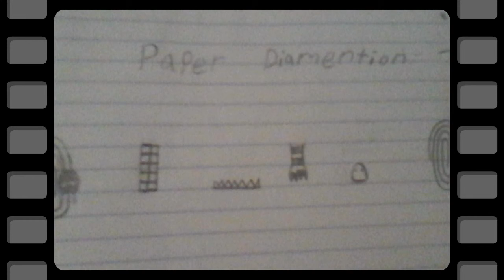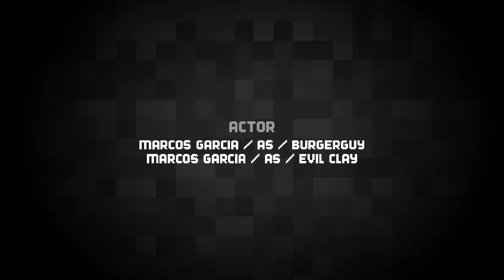Final of Burgerguy EP 3